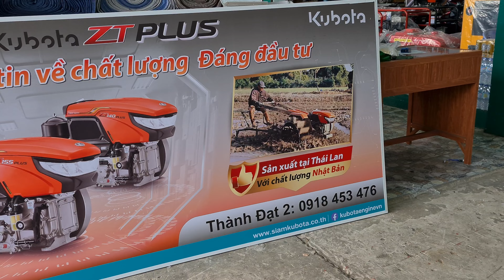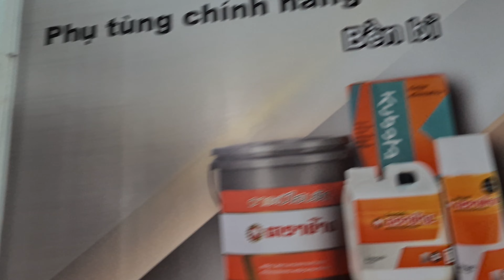Kubota ZT plus thương hiệu số 1 thái lan Theo tiêu chuẩn nhật bản